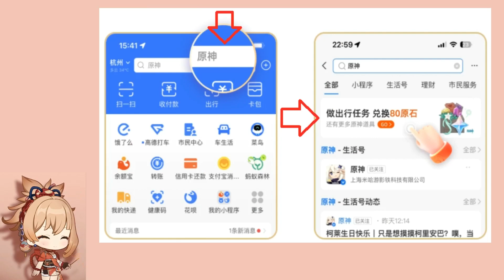【原神】4.0前瞻直播300原石兑换码！4.0复刻角色引发热议！